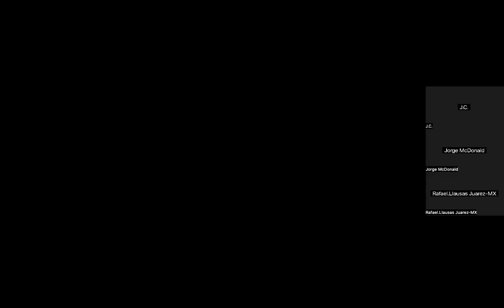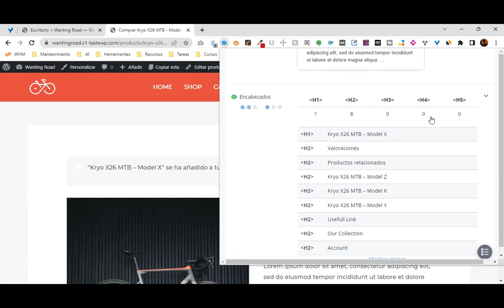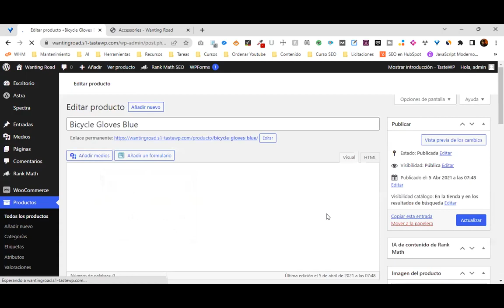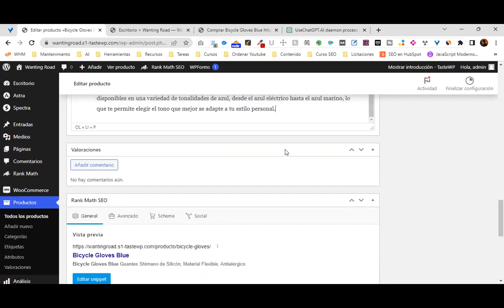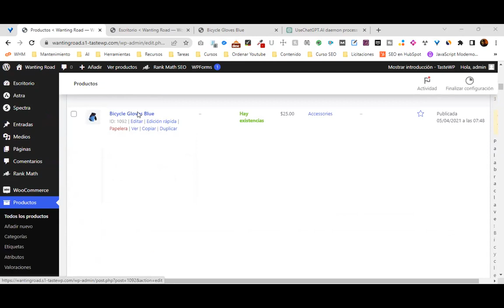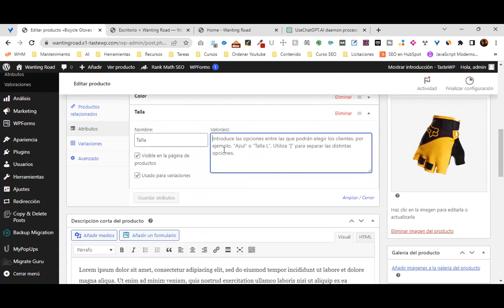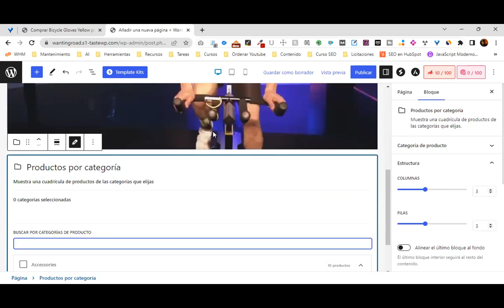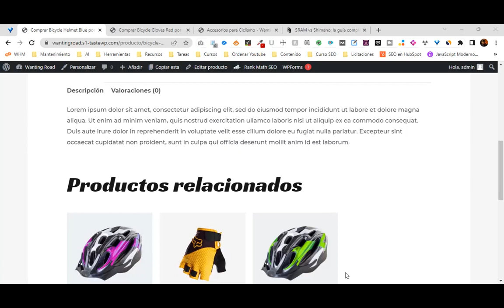SEO para Ecommerce: Deja que Google sea tu vendedor estrella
En este meetup descubrirás cómo optimizar un sitio web de comercio electrónico para mejorar el SEO. Aprenderás sobre la optimización de productos, categorías, páginas de aterrizaje, descripciones de productos y más.